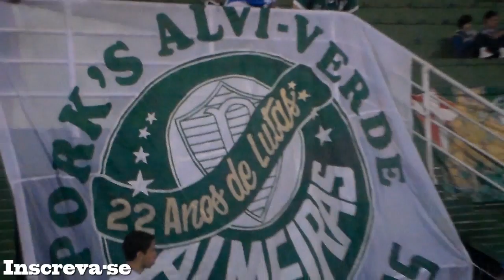Tv Alviverde - Palmeiras x Gremio - Brasileirão 2014